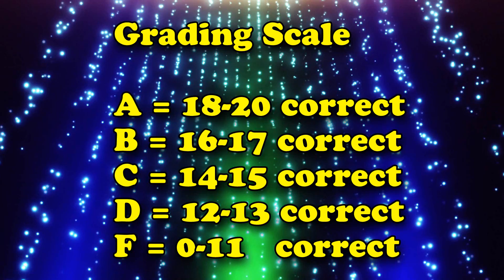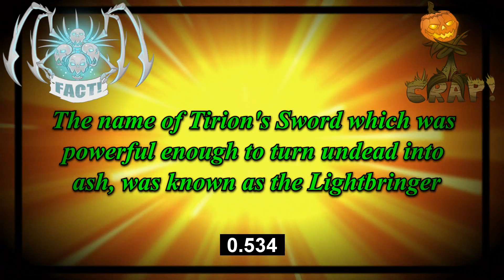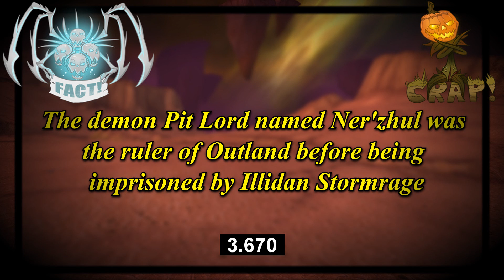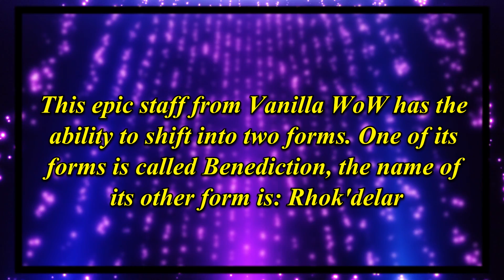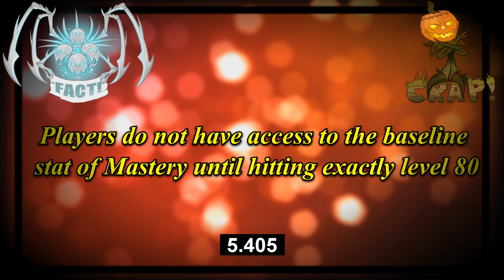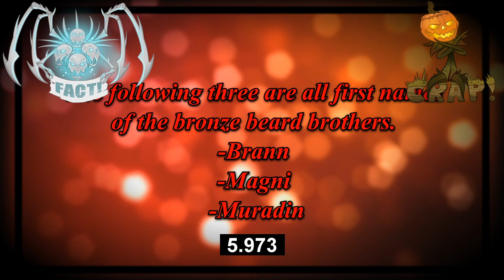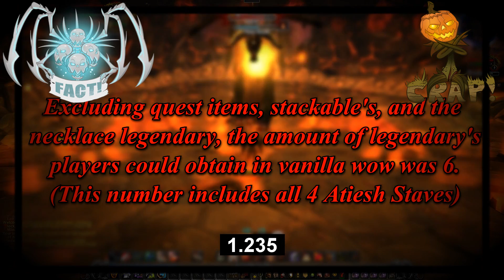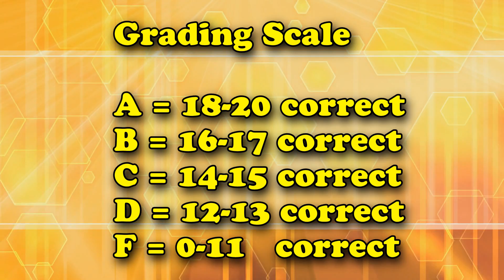Fact or Crap General WoW Knowledge (WoW Quiz)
True or False World of Warcraft Quiz about loot and items in game.

Grading scale
A = 18-20 correct
B = 16-17 correct
C = 14-15 correct
D = 12-13 correct
F = 0-11 correct

+1 Bonus point for getting all 5 hard questions correct